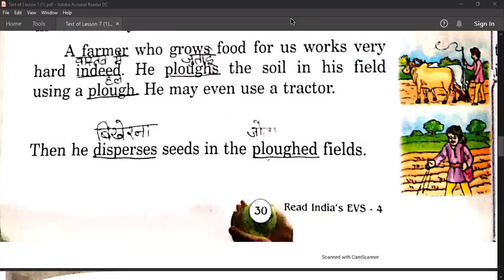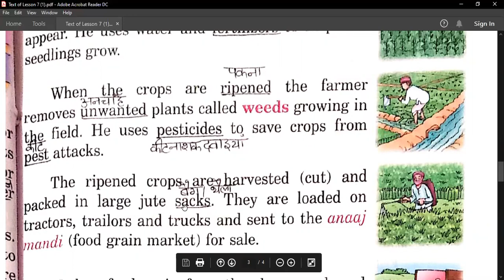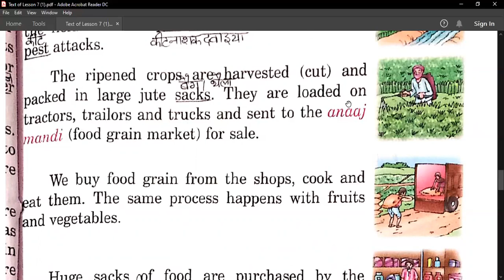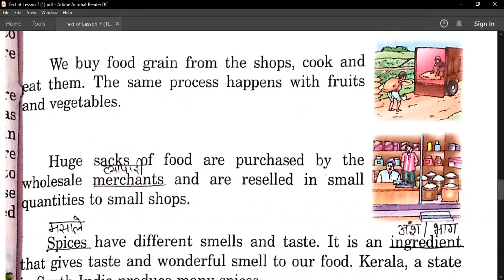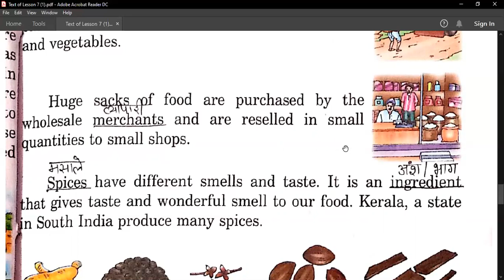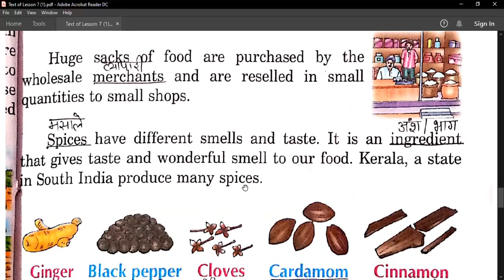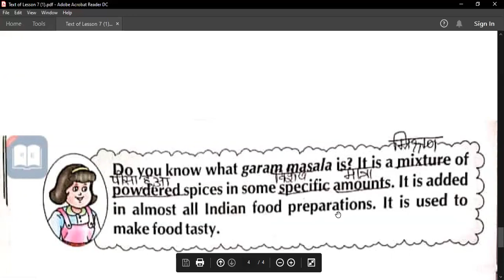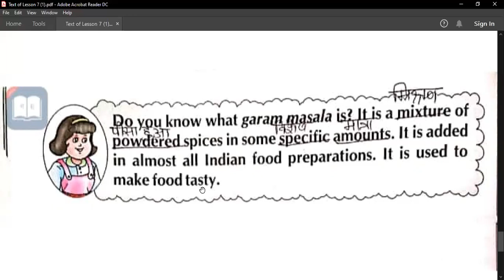Lesson 7 PART - II